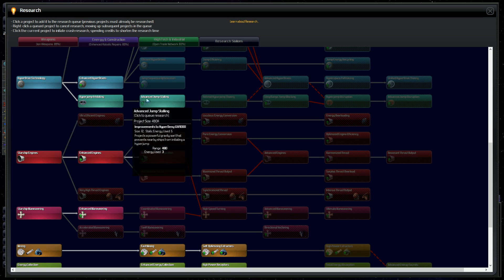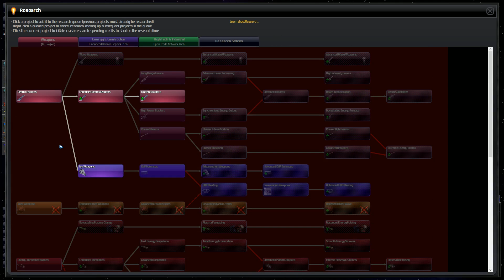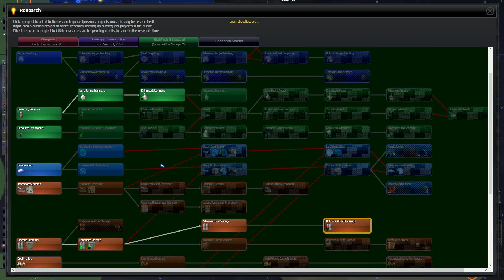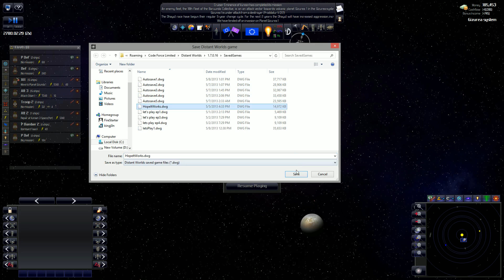Let's Play Distant Worlds Legends - Mostly Micro, Huge Map, Max Races - Ep5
Still working on this war. They have tried to declare peace, but I know they will re-declare war within a few months when they've built their military back up. I'm going to try and finish them off for good and let the rest of the empires know we're not push overs with probably the worst military rating in the game!